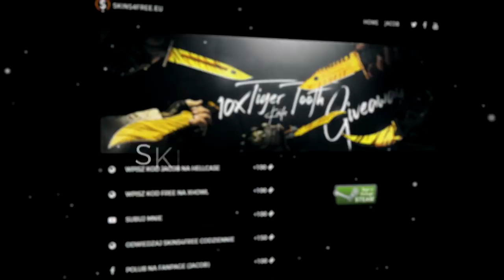VIRTUS.PRO NIE JEDZIE NA IEM?! FINAŁ VS ASTRALIS w CS:GO | PASHA , SNAX , MICHU , BYALI , NEO , ENZO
TOP 5
TOP 10
Skiny
Bugi
Glitche
Akcje
Skrzynki
99%
1%
Knife Hunt
Hide and Seek
Challenge
Bomb Hunt
Prop Hunt
Rangi
Rozdawanie skinów
200 IQ
Zabawa w chowanego
5 rzeczy
5 nowych
CS:GO Twitch Clips
When Pros

➩ Nowe gry na kanale? :
CS 1.6
GTA V
Minecraft
Pubg
League of Legends
Dota 2
Overwatch
FIFA
Fortnite

➩ Ulubione drużyny ? :
Virtus.pro
Kinguin
Pride
X-KOM
Izako Boars
Pompa Team (Yellow i Black)
Gambit
Immortals
Cloud9
FaZe Clan
Astralis
Natus Vincere ( NaVi )
Faze Clan
SK Gaming
G2 Esports
Liquid
Godsent
Seal Espors

➩ Ulubieni zawodnicy i youtuberzy ? :
Pasha
Snax
Neo
Taz
Byali
Michu
Stewie2k
Neex
Lulliguzman
Izak
Boxdel
Coldzera
Isamu
Rafonix
Shroud
Dosia
Medusa
DeeJayPallaside
LTN
Ponczek
Polski E-sport
SynTV
Bożydar

➩ Ulubione skiny ? :
AWP Dragon Lore
AWP Medusa
Bowie Knife Marble Fade
Karambit Fade
Glock Fade
Deagle Blaze
M4A4 Howl

Skins4free
Kingdom
Wildcase
Positive
CSGOLombard
Turbotrades.gg

➩ Tryby które (nie) gram w CS:GO? :
Deathmatch
1vs1
Wyścig zbrojeń
Turniejowy
Karabiny
Mapki

➩ Polecam obejrzeć też inne filmy z CSGO :
CSGO - People Are Awesome #111 Best oddshot, plays, highlights
SWAG WINS THOSE! SHROUD IS DONE 😢 CS:GO Twitch Clips
KONIEC CS:GO ?! CZY TO JUŻ UPADEK ? Nowa beznadziejna aktualizacja !
Update CS:GO - 7-dniowa blokada handlu [LUL]
SNAX KŁÓTNIA Z THORINEM (YOU ARE FAT) !!! 😱 BYALI PO PRZEGRANYM FINALE 😂
RAMPA KU UPADKOWI CS:GO - Nowa aktualizacja zabijająca grę, dynamiczny rozwój esportu i twórców
Michu Throws The Perfect Nade! Virtus.pro Highlights VS Astralis - Final
Czy to KONIEC CS:GO? Co ja o tym myślę.
VIRTUS.PRO POWRÓT FORMY POLAKÓW VS NIP w CS:GO | SNAX , PASHA , MICHU , BYALI , NEO , ENZO